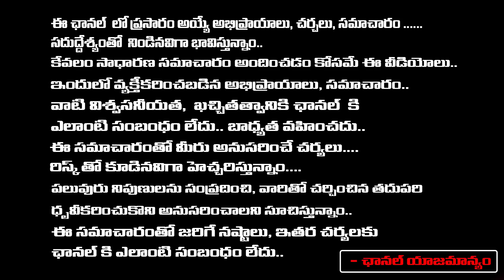తుడిచిన రక్తం వివేకాది కాదు గంగిరెడ్డి హాస్పటల్ బ్లడ్ బ్యాంక్ కి..| YS Vivekananda Reddy Case| REDTV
తుడిచిన రక్తం వివేకాది కాదు గంగిరెడ్డి హాస్పటల్ బ్లడ్ బ్యాంక్ కి..| YS Vivekananda Reddy Case| RED TV TELUGU